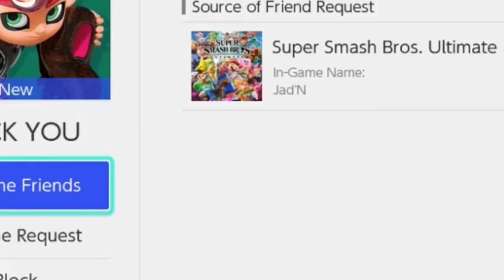I made a friend today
▼ Show more if you don't get it or whatever ▼

So what's going on here?

Smash Ultimate is fun, but it doesn't have everything. One thing I missed from the last Smash game was that you could communicate with people through name tags since you had the ability to save separate ones and switch them out for the other person to see.Things like "GG" or "LAG OP" were pretty common to see, as well as, uh, less savory ones. It wasn't a perfect system, but at least it was something.

In Smash Ultimate, since you can't switch out characters in quickplay rematches, the only way to communicate with people is in-game with the pre-loaded messages that the game comes with. "You're pretty good", "I'm gonna grab ya...and then I'm gonna throw ya!", and "That was rough" are some examples. It's better than nothing but sometimes I wish I had the freedom to say whatever I wanted to to my opponent, since I am a full-grown adult and I can have fun talking on the internet without saying the F word.

I came across this guy in a stream I was having yesterday and I was amazed at the ingenuity of this one individual. The preloaded messages don't carry the same weight as knowing that somebody had to go to the effort to create the name, leave game, send a friend request, and leave. Much more effort than just pushing a button. Hopefully this can be used for good in the future? I'm not sure how possible it is to have multiple messages on standby to send to people as friend requests.

Just for the record I don't endorse being toxic to people online, but at the same time, I feel a sense of accomplishment in knowing that I was good enough at the game to ruin somebody else's day. Does that sound sadistic? I dunno, pls no psychoanalyse me.